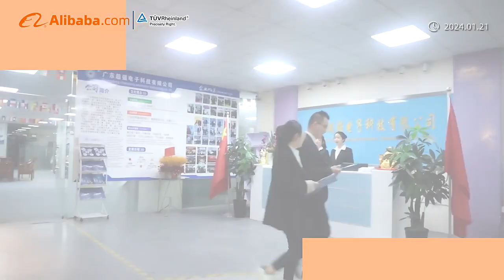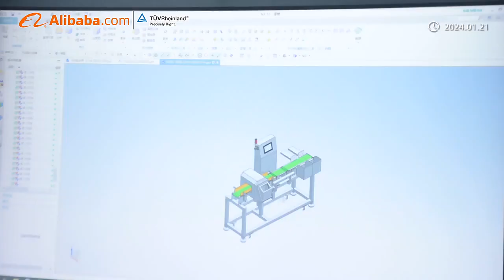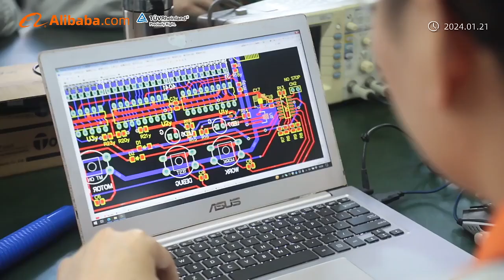Manufacturers of food metal detector and checkweigher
We Guangdong Chaoqiang Electronic Technology Co., Ltd. We take pride in our extensive experience and professional teams dedicated to research, sales, and after-sales service. Our advanced food metal detector and checkweigher are designed to ensure the highest standards of food safety and quality. We would love to discuss how our products can meet your specific needs and contribute to the success of your business. Please let us know a convenient time for a discussion or demonstration.

Our company is dedicated to mutual benefit and solving real-world problems for our clients. We are committed to fostering a mutually beneficial relationship with your organization. I would love the opportunity to discuss how we can collaborate to address your specific needs and contribute to your success.

Looking forward to the possibility of working together.

 • Metal detector food processing industry